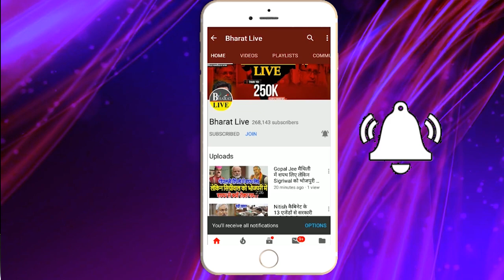Big ट्विस्ट : प्रशांत किशोर ने 2024 से पहले 25 का रिजल्ट कर दिया Out, कौन कितने पानी में सब बता